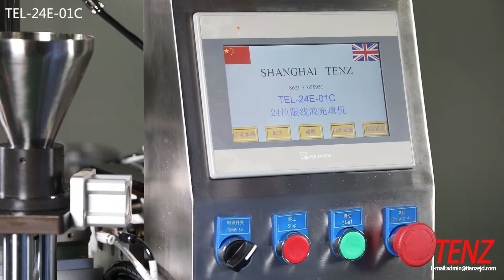24 station eyeliner filling machine cosmetic filling machine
24 station eyeliner filling machine cosmetic filling machine

Features：
1.Ceramic grinding piston, auto filling system,anti-dripping system,micrometer setting

2.Auto Cleaning

3.Auto discharge hole,no need picking by manual

4.Auto 0-9pcs steel ball falling

Any needs,please let me know:
TENZ Electromechanical Co., Ltd
contact:Cherry